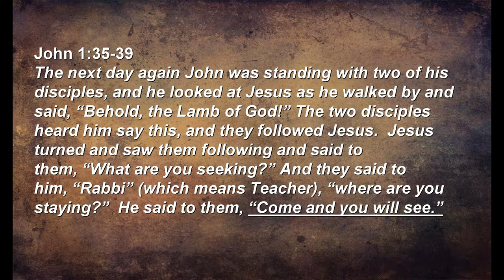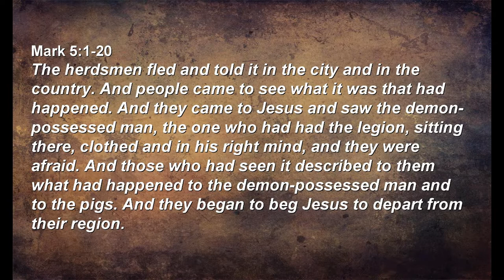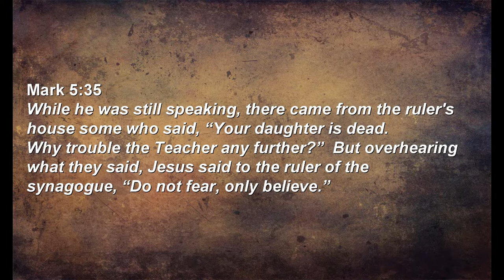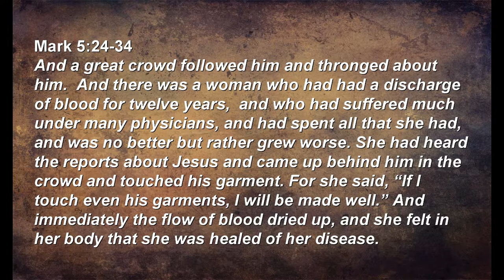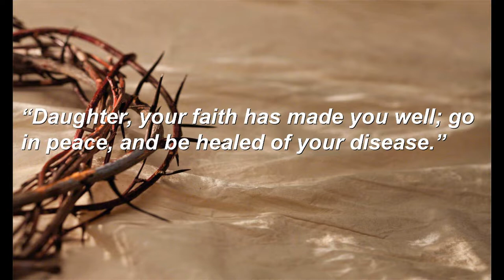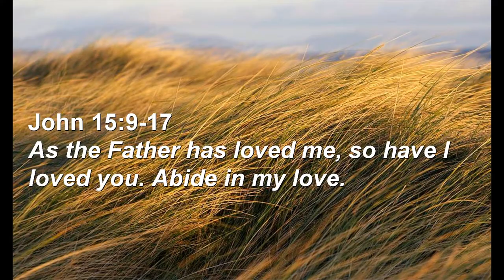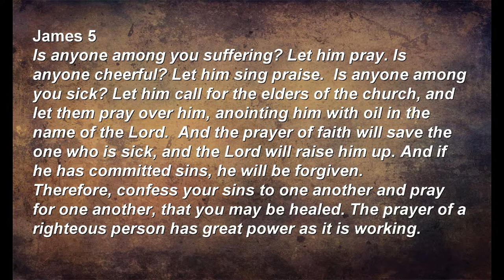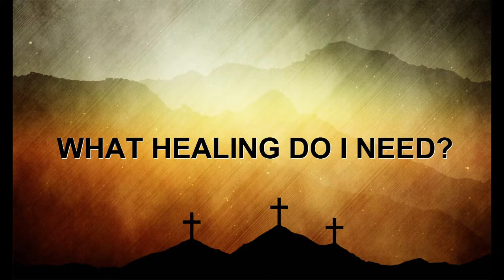Come and See a Savior Who Has Time For You